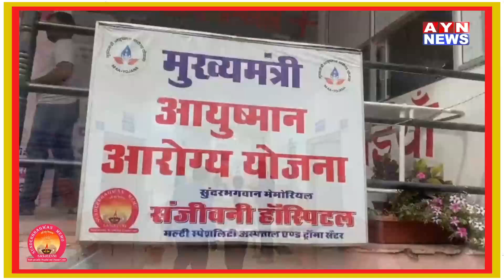Ajmer |कालीचरण खंडेलवाल की दुकान में अज्ञात चोरों ने चुराई नगदी सीसीटीवी में दिखाई दिया | AYN NEWS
कालीचरण खंडेलवाल की दुकान में अज्ञात चोरों ने चुराई नगदी सीसीटीवी में दिखाई दिया अज्ञात चोर!

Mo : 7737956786